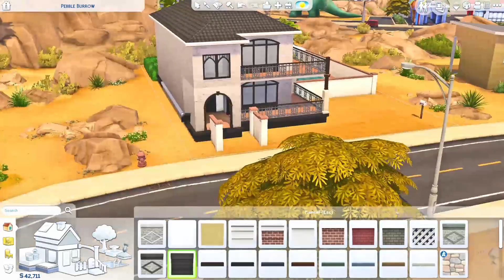Family Mediterranean | Speed Build | {No CC} | The Sims 4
Hi friends! How coincidental is this? I truly did not know at the time of building this that a kit would be coming out that matches this architectural style! Oh whaleee. Anyway, this is a large three bedroom two and a half bath home with a large laundry room and a wrap around porch. Your sims can beat the heat of Oasis Springs in a gorgeous pool. I have read tooo many home descriptions on Zillow lately. Don't mind me. Thank ya for watching!

She/Her